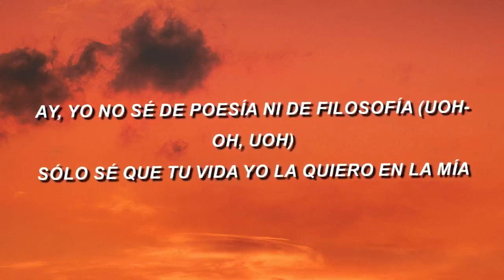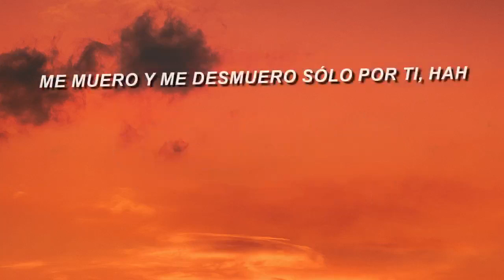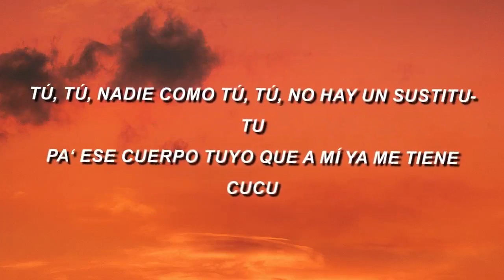Camilo & Pedro Capó Tutu Letra Lyrics